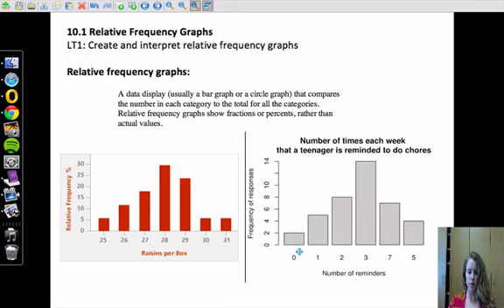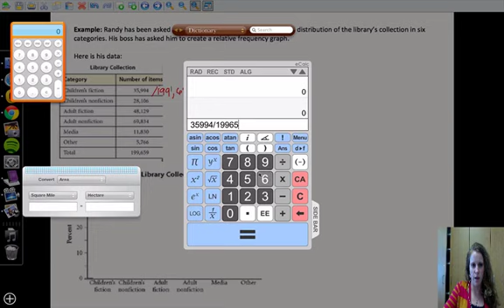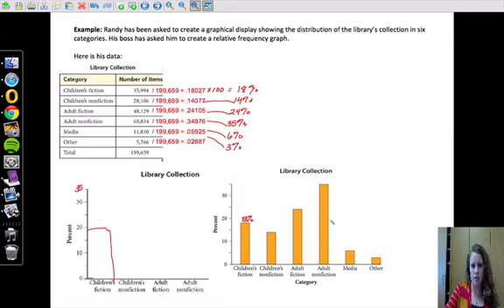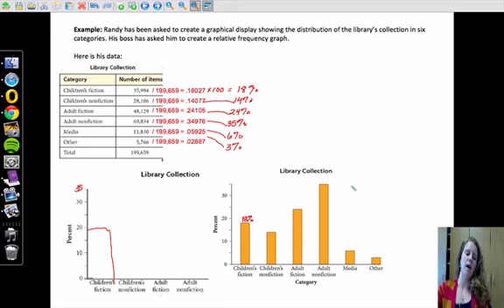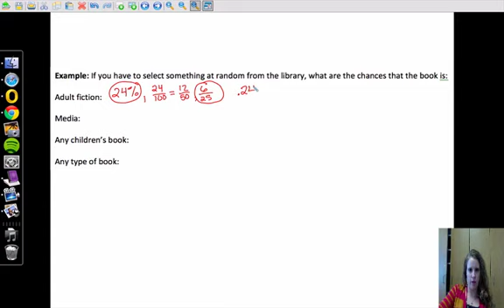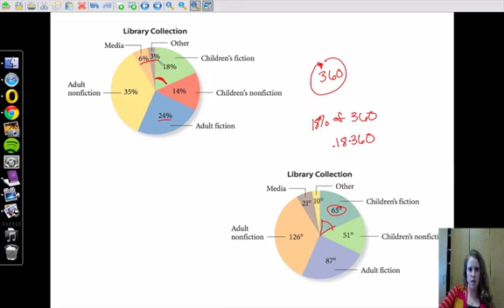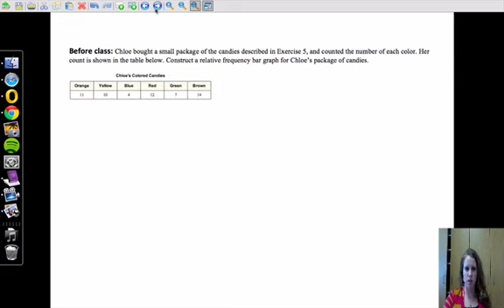Relative Frequency Graph